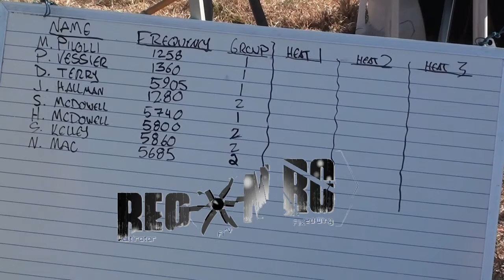DFW RC Flyers MultiGP Wing Race